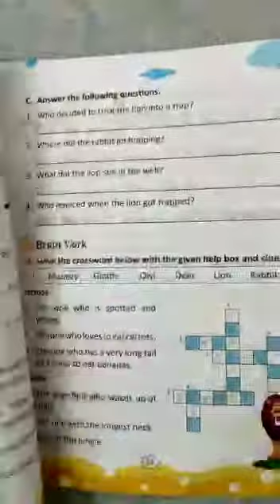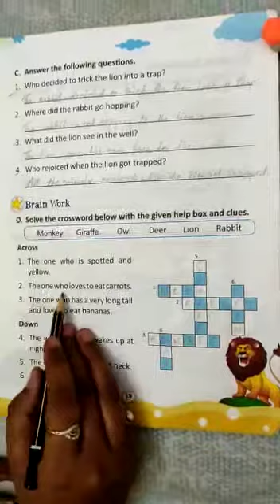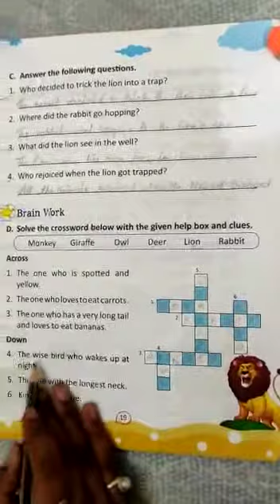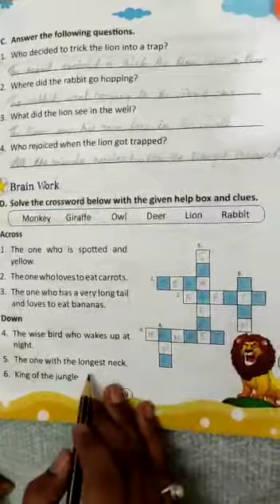Class 1 English 0505